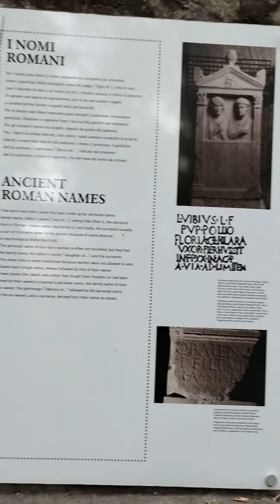Museo d’Antichità “J.J. Winckelmann - Trieste